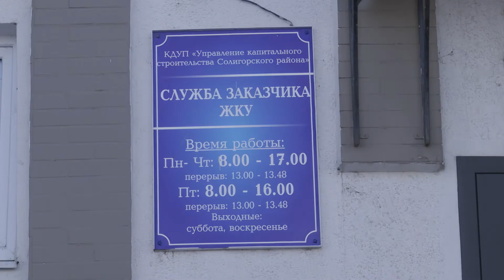На капремонт жилфонда района в 2021 году израсходуют около 7 млн.рублей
На капитальный ремонт жилфонда Солигорского района из бюджета в этом году выделено свыше 3 млн.рублей. Ещё более 4 млн. рублей на эти же цели будет потрачено из ежемесячных отчислений населения. Ремонт затронет преимущественно дома старого жилфонда в Солигорске, а также жильё в Новополесском, Долгом и Красной Слободе. Что, где и когда будут ремонтировать нашему каналу рассказали в службе заказчика жилищо-коммунальных услуг.